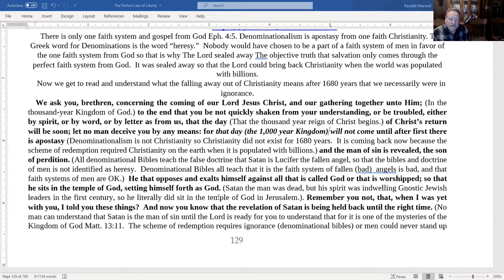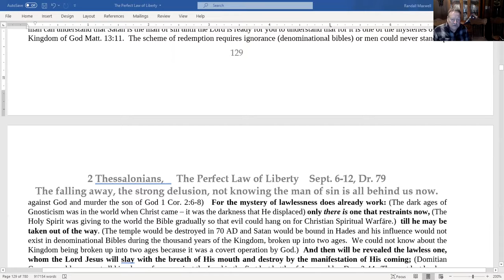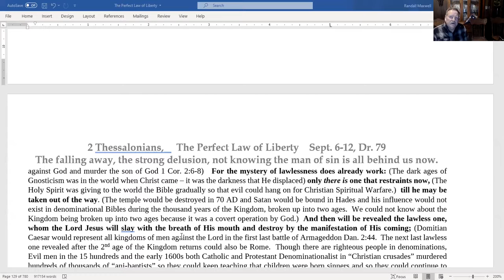The Myth of Lucifer the Fallen Angel and why it was necessary for the covert operation of the Lord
IF the Lord has freed you from His strong delusion 2 Thess. 2:11, and has broken the seven seals that hid His revelation from you 1 Cor. 2:7 preventing you from understanding the mysteries of the Kingdom Matt. 13:11.  (If you now can understand parts of Revelation)

AND IF you can believe the Lord’s promise that He will be the only preacher of righteousness Matt. 4:23 and rule over this world for 1,000 years with all moral authority.  (that the will of the Lord will be done on earth as it is in heaven.)

AND IF you can believe that spiritual warfare is between the objective truth from God (Sword of the Spirit) and the subjective truths of men (Satan’s mega sword; every wind of doctrine of men including bibles from men.).  cf. Adam and Eve in the garden.

AND IF you can repent of subjective truth Acts 17:30, be poor in spirit (Matt. 5:1), and humble yourself as a little child to Christ (Matt. 18:3, 4) and let Christ do the talking Hab. 2:20).

THEN you can start preparing for the second age of the Kingdom Eph. 2:7.

Read along and listen to the Rod of Iron for free!
 or at rumble under therodofiron

So everything is going to be better than we ever have possibly imagined Eph. 3:20!

rumble under therodofiron.